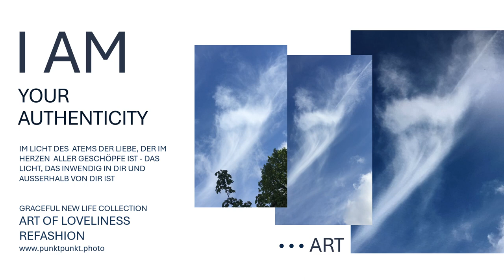Neues Leben in Gottes Gegenwart im Licht das Licht im Geist der Wahrheit die Wahrheit JAHSHUA sehen